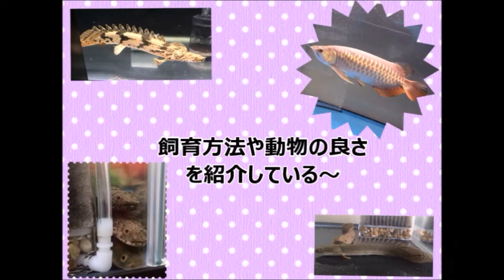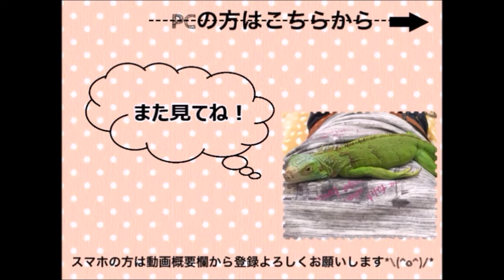アメリカザリガニ 稚ザリの水替え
今回はアメリカザリガニ　稚ザリの水替えの動画になります。